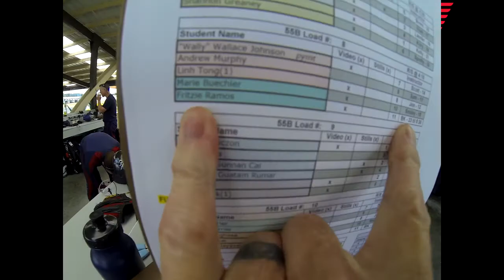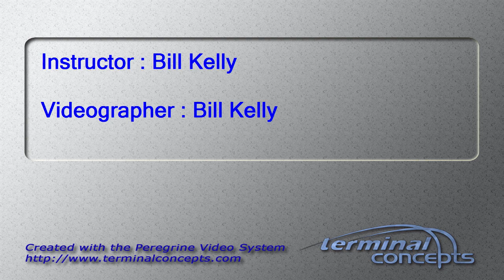FRITZIE RAMOS's Tandem skydive!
FRITZIE RAMOS's tandem skydive at Skydive Snohomish!